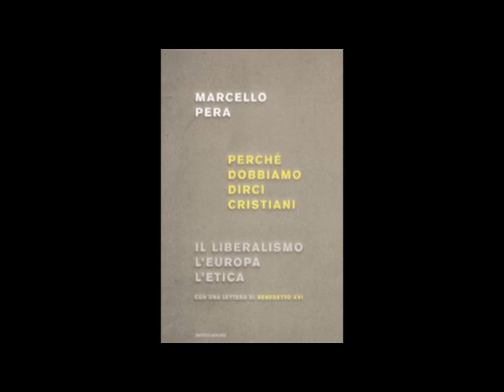Marcello Pera non è Bepi Speronello! [455A]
Reithia. Cimbri importati su Altopiano di Asiago dalla Germania da un Vescovo. Altar Knotto. [08:53] Marcello Pera non è Bepi Speronello! Marcello Pera è la seconda carica dello Stato! Marcello Pera "Perché dobbiamo dirci cristiani". [25:24] Umberto Galimberti: Il cristianesimo inventa l'individuo separato dalla Società e Natura. Emanuele Severino. [31:57] Gianni Riotta (e esaltazione di Roncalli) su Marcello Pera, la rivoluzione cristiana sono i campi di sterminio, (contrapposizione tra cristianesimo e Paganesimo).